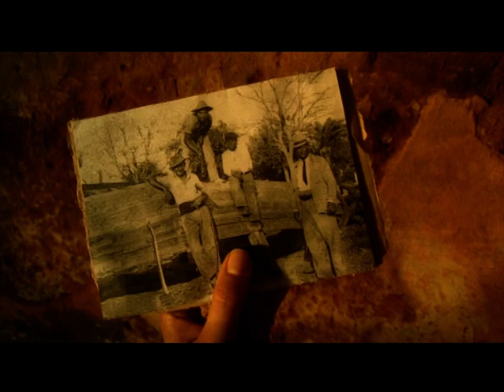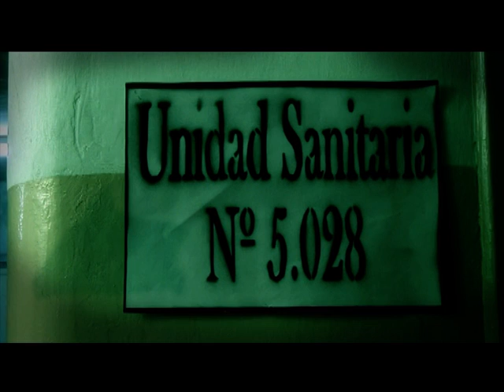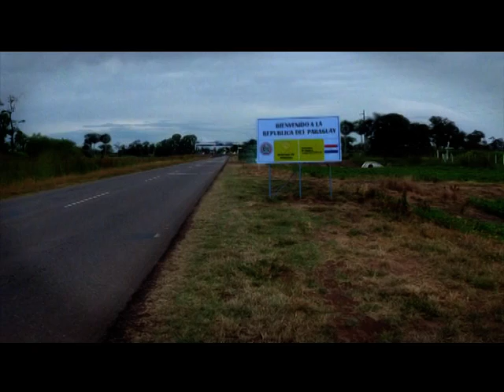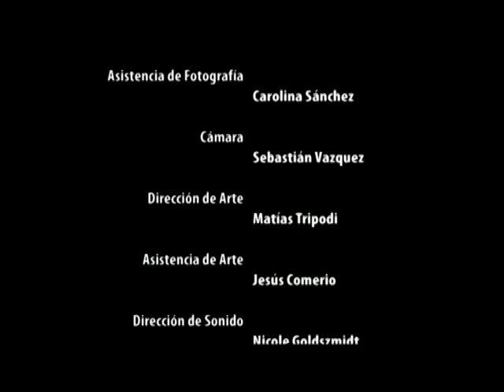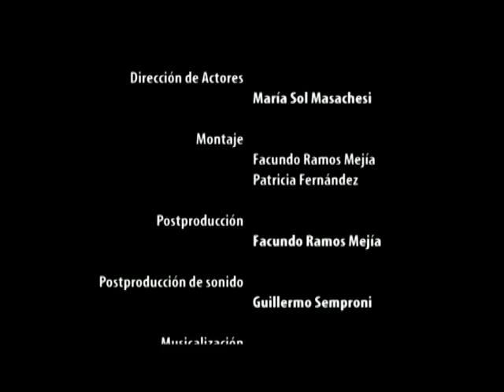PARIR LA SOLEDAD Un Film de Patricia Fernández